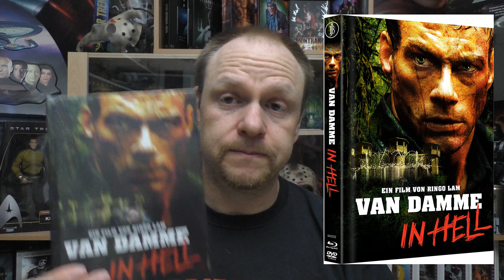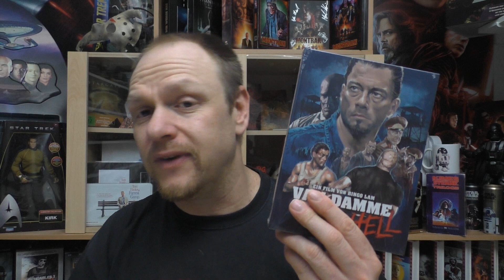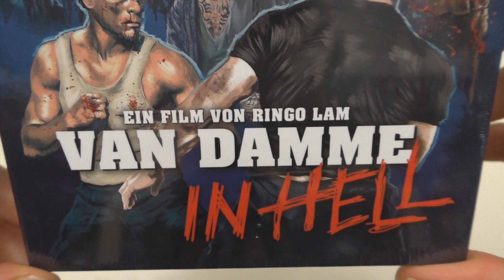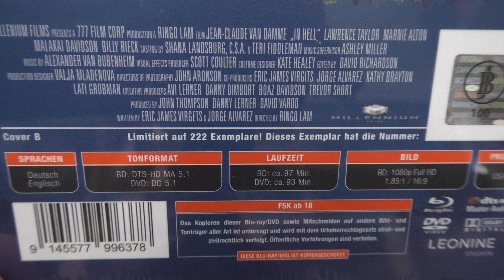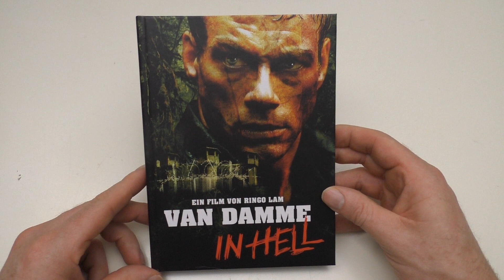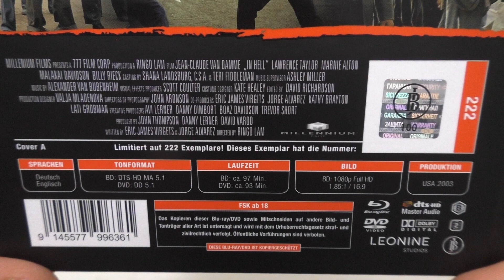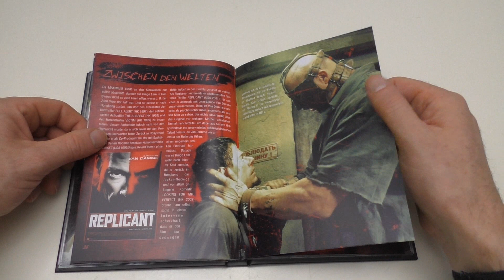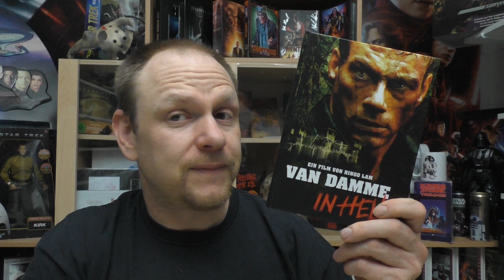Unboxing - IN HELL - Mediabook - Cover A - C von JB Entertainment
Heute gibt es das erste JB Entertainment Unboxing zu dem Film
IN HELL
Mediabook
von JB ENTERTAINMENT
Cover A - Limitiert auf 222 Stück
Cover B - Limitiert auf 222 Stück
Cover C - Limitiert auf 250 Stück

Preis: je 33,99€
Hier könnt ihr das Mediabooks bei Verleihshop.de bestellen:
EJmw8J1GLDhAUMleYC2FIblqU0fWRbsedssGYQoAZXlwYTmGVMv.html

Hier kommt ihr zu meinen Shops wo ich alles bestelle:
Amazon.de
Steelbooks:

Hier könnt ihr mir weiter folgen und mich erreichen:
Letterboxed:

Euer Vorhees82